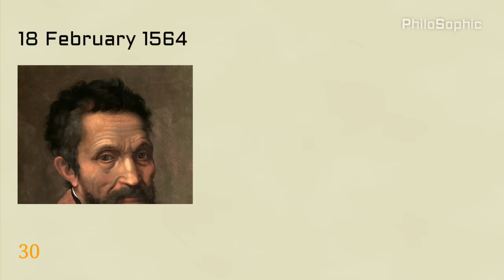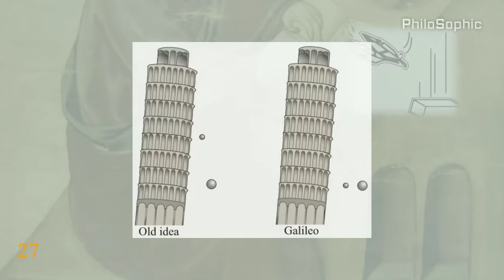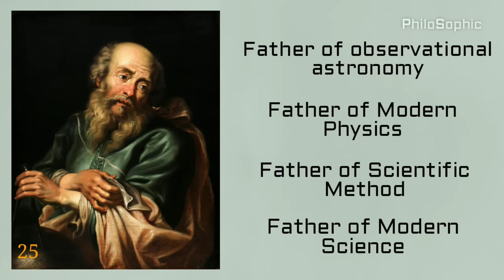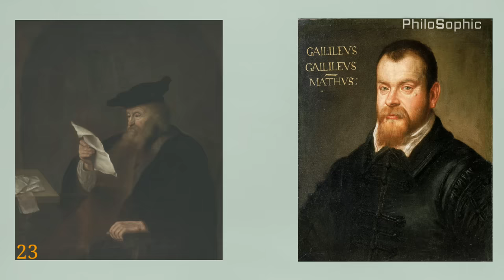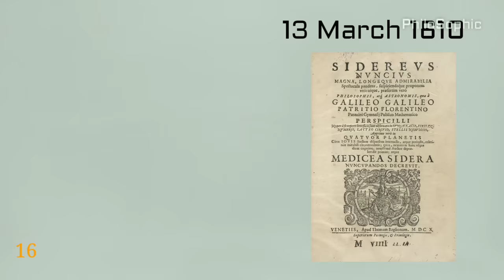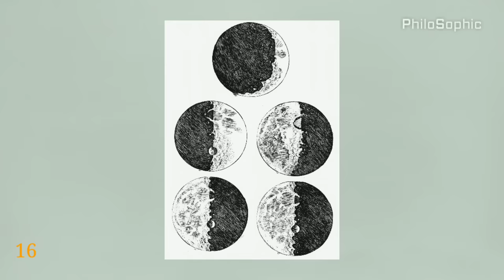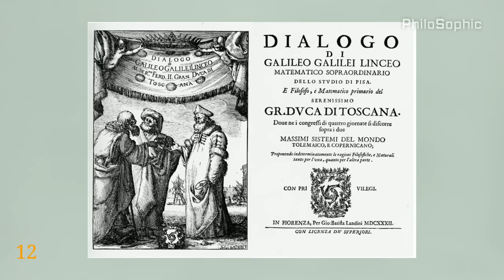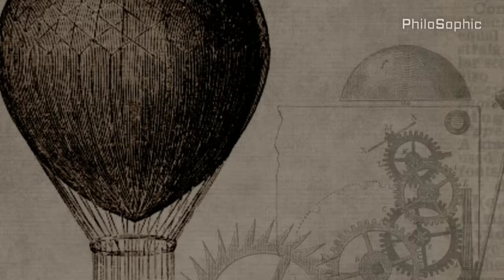गैलिलियो को जेल क्यों हुई? | Galileo Galilei Facts | PhiloSophic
Galileo Galilei is considered the father of modern science. He made major contributions to the fields of physics, astronomy, mathematics & philosophy. His Findings encouraged him to agree with Copernicus's theory that the sun was the centre of the universe not the earth. However his views were considered heretical and he was placed under house arrest.